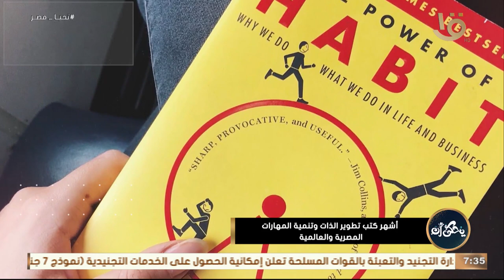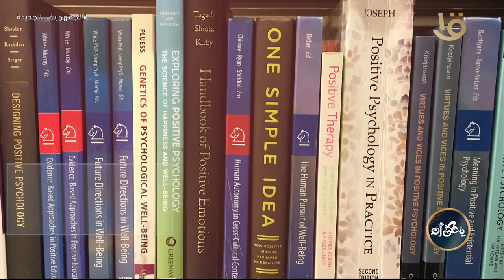أشهر كتب تطوير الذات وتنمية المهارات المصرية والعالمية